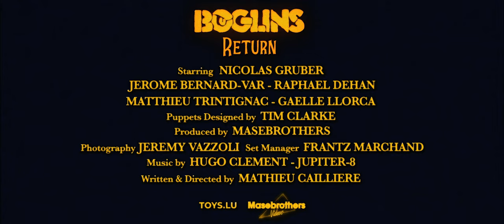BOGLINS RETURN [Official Trailer]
Trailer from the Upcoming movie directed by Masebrothers with puppet from the 80's : Boglins designed & Created by Tim Clarke.
The film will be in 2  full dub version English & French
(Film disponible en langue Anglaise et  Française)

Release in November 2021 / sortie prévue Novembre 2021

Plot:
Kevin 38 years old, who lives with his grandmother, sees 3 little creatures : the Boglins coming at his home, determined to make a mess throughout the house, eat everything and drive him crazy...

Synopsis:
Kevin 38 ans qui habite chez sa grand-mère voit débarquer chez lui 3 petites créatures : les Boglins, bien décidées à semer le désordre dans la maison, remplir leur estomac et surtout mener la vie dure à Kevin...

Special thanks to our contributors
Mathieu Cavignaux
Dm Nelson
Johnny Muller
Julien « Flurp »Convers

Thanks to Toys.lu / Triaction
To get your own Boglins